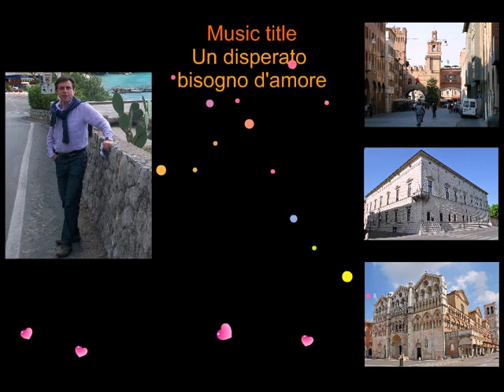Cover Stadio - Un disperato bisogno d'amore - (by Mauro)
StadioMobileLive è il primo lavoro on stage pubblicato nell'autunno del 1993, con l'inedita Un disperato bisogno d'amore (pubblicata anche in versione remix per le discoteche sulle base strumentale di U Got 2 Let The Music dei Cappella).
La canzone è anche la sigla di coda della serie televisiva "I ragazzi del muretto 2ª stagione" del 1993.